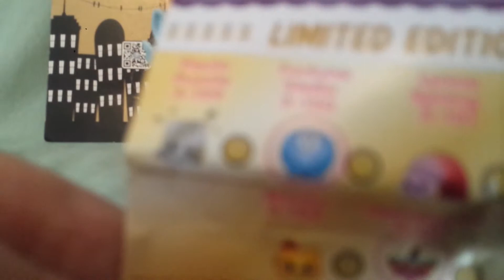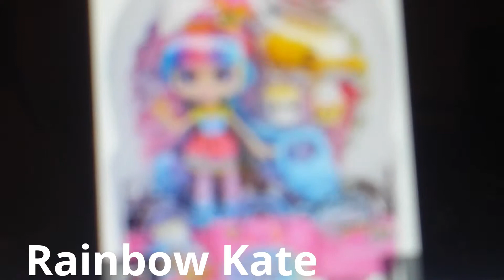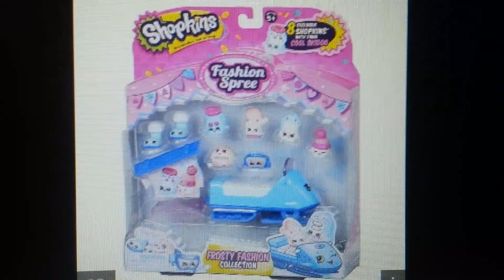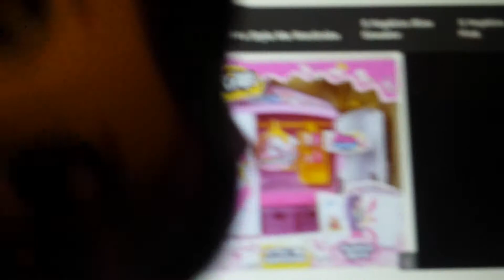MLP News #1: Shopkins Season 5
The first episode of MLP News!
In this episode, Pinkie Pie and Rainbow Dash talk about Shopkins Season 5!
Special Guests during the video: Jen Jug, Freda Fern (who came into the video randomly), and Rarity the Equestria girl.